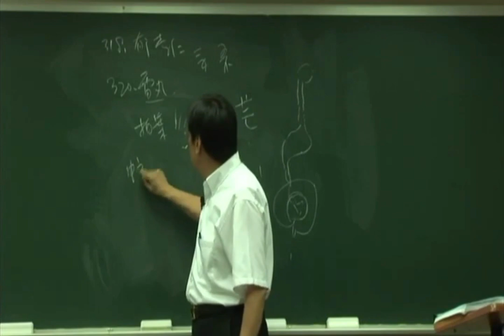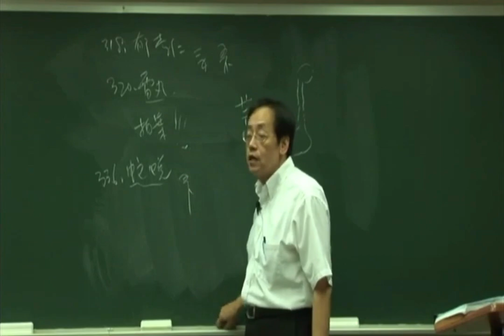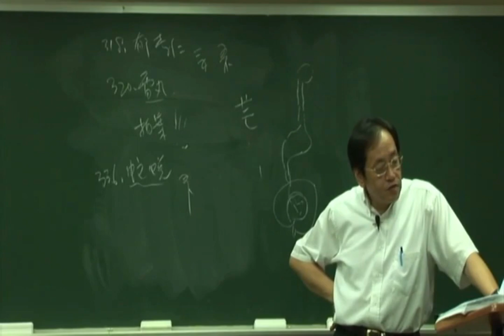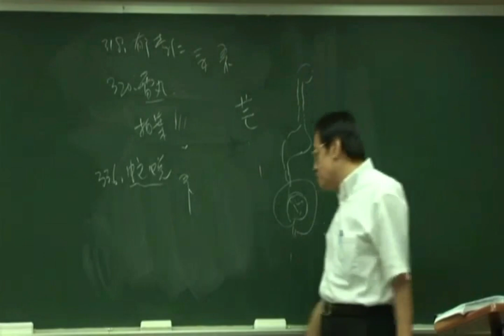倪海厦《神农本草经》细分版： 336蛇蜕、龙子衣、蛇符、龙子单衣、弓皮